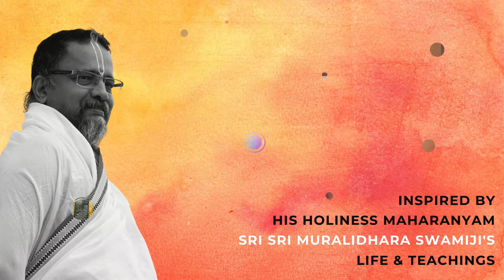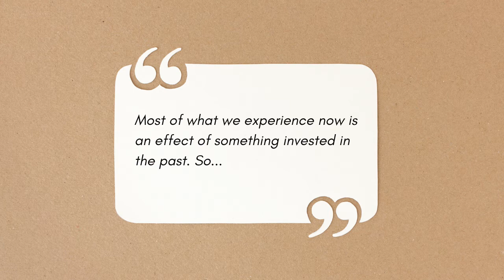#26 | What Controls Our Future? | 5 Min Wisdom | Sri Ramanujamji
Do we have any control over our future? Sri Ramanujamji explores a small portion of one verse in Bhagavatam, that reveals an eye opening perspective into Intelligent Living.

Sri Ramanujamji is a disciple of His Holiness Maharanyam Sri Sri Muralidhara Swamiji and serves his Master in the grand vision of Universal Happiness.